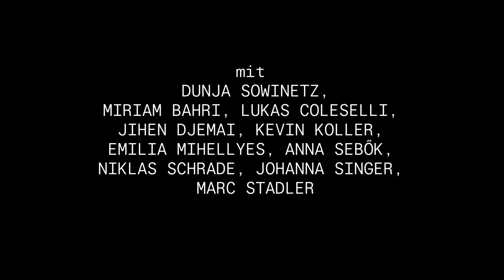TRAILER: DSCHABBER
DSCHABBER
Marcus Youssef
Premiere am 19. März, Vestibül

Mit: Dunja Sowinetz & dem Studioensemble (Miriam Bahri, Lukas Coleselli, Jihen Djemai, Kevin Koller, Emilia Mihellyes, Anna Sebők, Niklas Schrade, Johanna Singer, Marc Stadler)

Fatima, eine selbstbewusste junge Muslima, ist vor einigen Jahren mit ihren Eltern aus Ägypten geflohen, die Integration scheint geglückt. Sie hat sich für das Kopftuch, den Hidschab, entschieden, ebenso wie ihre Freundinnen, ironisch und zugleich offensiv nennen sie sich selbst die „Dschabber“. Doch nach einem muslim-feindlichen Vorfall an der Schule schicken ihre Eltern die widerstrebende Fatima in eine andere Schule. Dort macht Jonas, der neue Mitschüler, mit Fatimas Schlagfertigkeit bald Bekanntschaft. Nach ersten Konflikten wird eine Verbindung spürbar. Jonas erlaubt Fatima einen Blick hinter die coole Maske und erzählt von seiner Familie – die durch die Gewalttätigkeit seines Vaters keine mehr ist. Zwischen den beiden Teenagern entwickelt sich eine vorsichtige Liebesgeschichte, der mehrfach Gefahr droht.

Der kanadische Autor Marcus Youssef erzählt unsentimental und humorvoll von einem selbstbewussten Mädchen und einer umstrittenen Kopfbedeckung, von familiärer Gewalt und den Mechanismen der Stigmatisierung – und von zwei Jugendlichen, die sich von den Rändern der Gesellschaft zueinander auf den Weg machen.

Videoproduktion: Markus Lubej